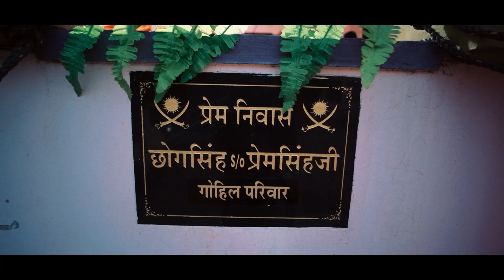रॉयल राजपूताना गोहिल परिवार एंदलावास